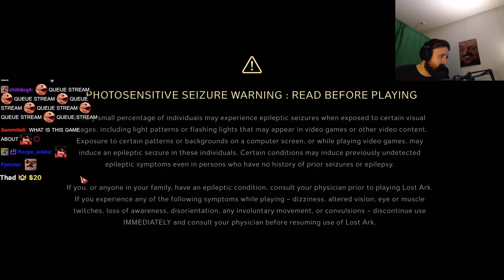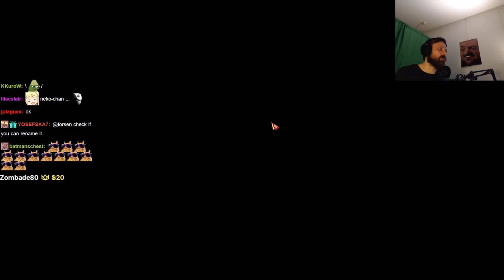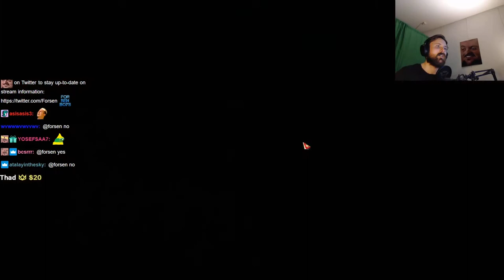Forsen plays Lost Ark (with Chat)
Stream Duration: 6:31:42

Game Description: Embark on an odyssey for the Lost Ark in a vast, vibrant world: explore new lands, seek out lost treasures, and test yourself in thrilling action combat in this action-packed free-to-play RPG.

General
Format : MPEG-4
Format profile : Base Media
Codec ID : isom (isom/iso2/avc1/mp41)
File size : 16.8 GiB
Duration : 6 h 31 min
Overall bit rate mode : Constant
Overall bit rate : 6 145 kb/s
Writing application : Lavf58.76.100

ID : 1
Format : AVC
Format/Info : Advanced Video Codec
Format profile : High@L4.2
Format settings : CABAC / 4 Ref Frames
Format settings, CABAC : Yes
Format settings, GOP : M=3, N=120
Codec ID : avc1
Codec ID/Info : Advanced Video Coding
Source duration : 6 h 31 min
Bit rate mode : Constant
Bit rate : 5 999 kb/s
Width : 1 920 pixels
Height : 1 080 pixels
Bit depth : 8 bits
Scan type : Progressive
Bits/(Pixel*Frame) : 0.048
Stream size : 16.4 GiB (98%)
Source stream size : 16.4 GiB (98%)
Color range : Limited
Color primaries : BT.709
Transfer characteristics : BT.709
Matrix coefficients : BT.709
mdhd_Duration : 23501782
Codec configuration box : avcC

Audio
ID : 2
Format : AAC LC
Format/Info : Advanced Audio Codec Low Complexity
Codec ID : mp4a-40-2
Bit rate : 129 kb/s
Channel(s) : 2 channels
Channel layout : L R
Sampling rate : 48.0 kHz
Frame rate : 46.875 FPS (1024 SPF)
Compression mode : Lossy
Stream size : 361 MiB (2%)
Source stream size : 361 MiB (2%)
Default : Yes
Alternate group : 1
mdhd_Duration : 23502720